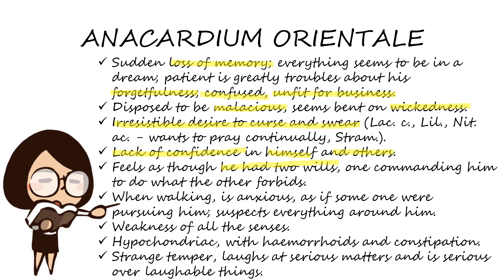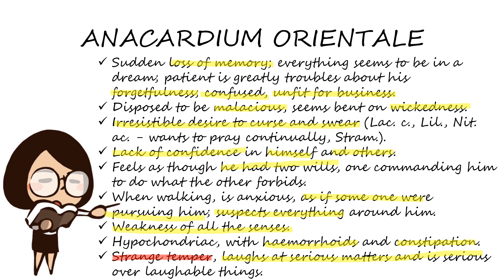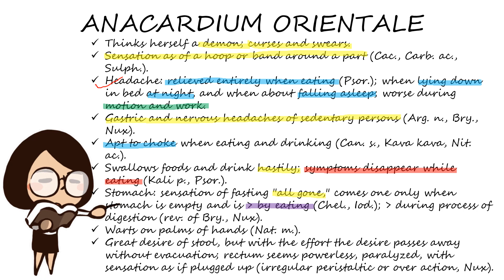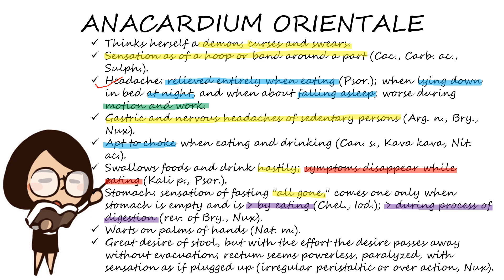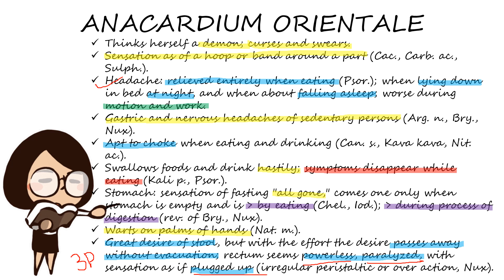||ANACARDIUM ORIENTALE-HOMOEOPATHIC MEDICINE||ALLEN KEYNOTES EXPLAINED ||DR.DEEKSHA||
 Playlists of Important Concepts:

ORGANON OF MEDICINE
INSIDE ORGANON